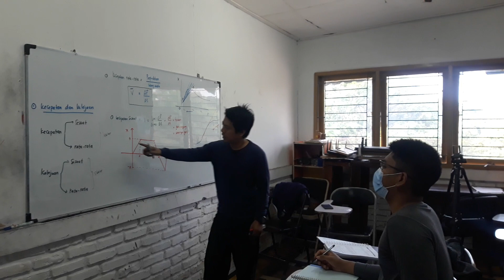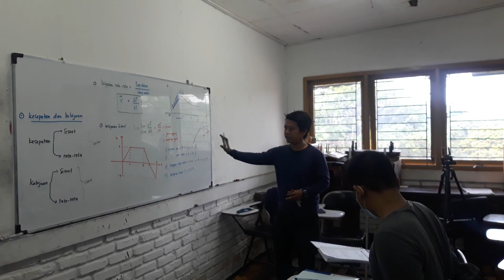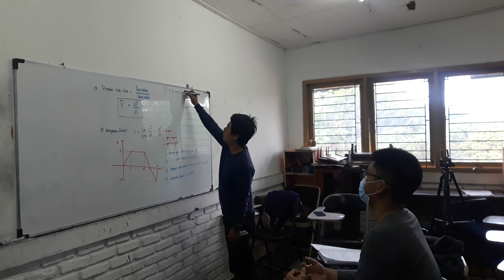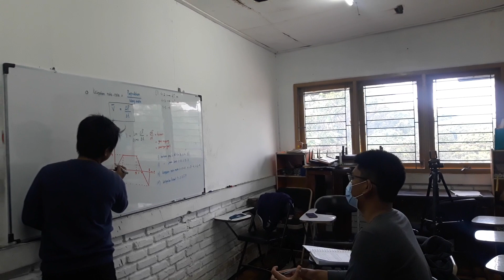KESERUAN BELAJAR FISIKA DASAR TENTANG KINEMATIKA GERAK PADA PROGRAM HOLIDAY (MABA ITB WAJIB TAU)